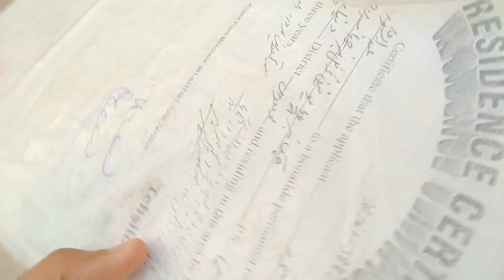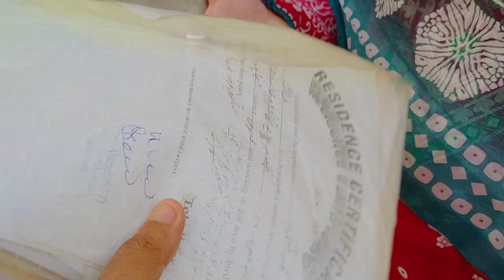shaadi per Jana mahanga pad Gaya😓